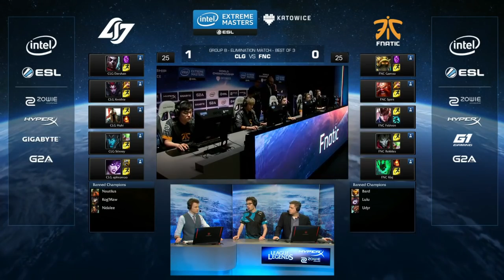League of Legends FNC vs CLG IEM Katowice 2016 Group B Elimination Map 2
FNC takes on CLG in the group stage of IEM Katowice 2016! Find out who gets one step closer to playing on the big stage and earning the title of IEM Katowice Champions!

Top of the line Intel Extreme Masters PC unveiled in co-operation with Intel. Support top tier esports competition by securing yourself the best in gaming equipment.